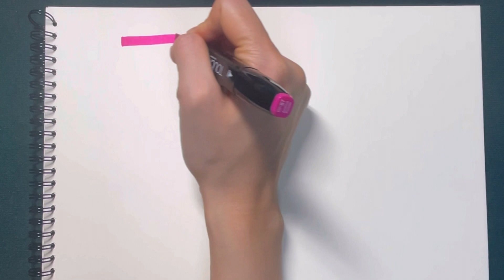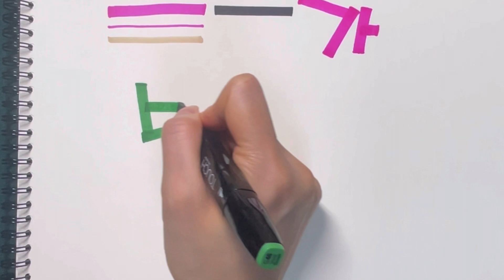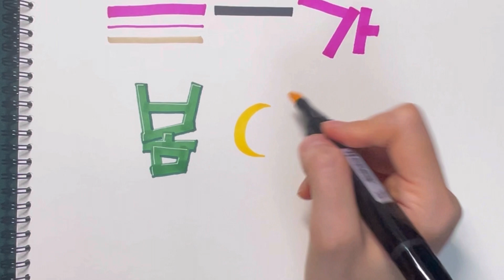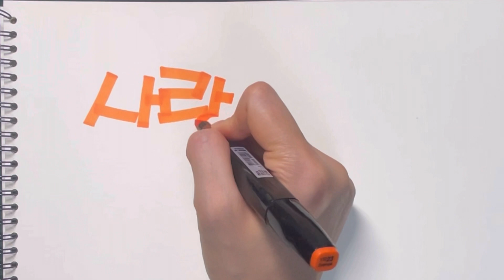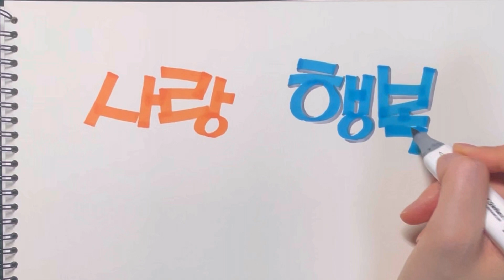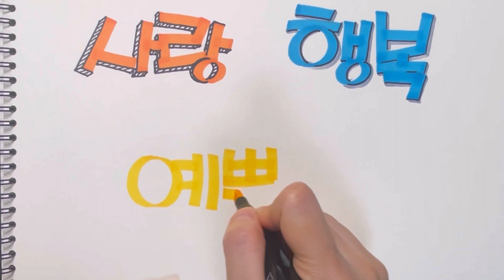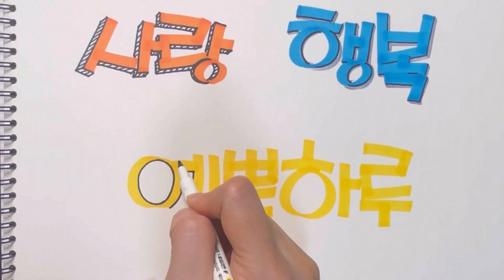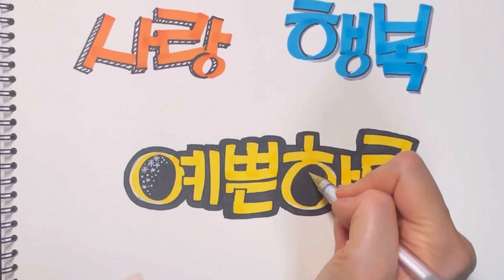[POP예쁜글씨] 트윈마카로 예쁜글씨 쓰기, 그림자 입체글씨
마카글씨 쓰기전 사각촉 매직을 꼭 연습해 주세요

사각촉 매직 영상 보기